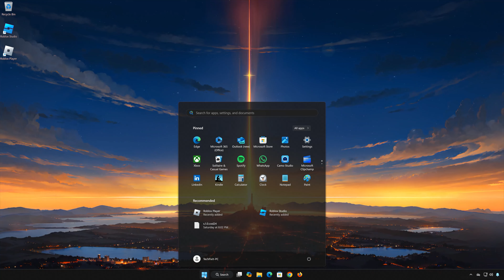Cursor No Aparece / Invisible en Roblox PC - Solucion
En este tutorial, aprenderás cómo arreglar el cursor del mouse que no aparece o es invisible en el juego Roblox en Windows 11/10.